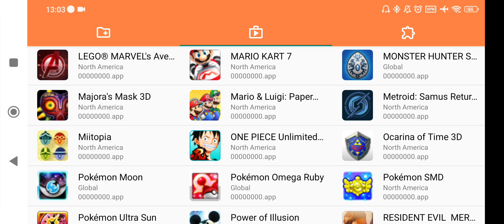🍊 MARIO KART 7 [CITRA] 2X60fps